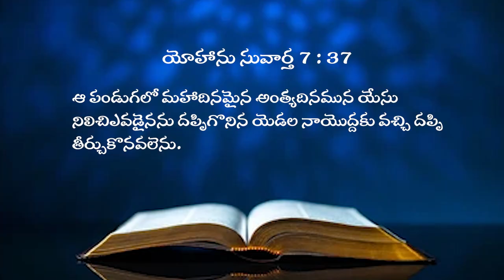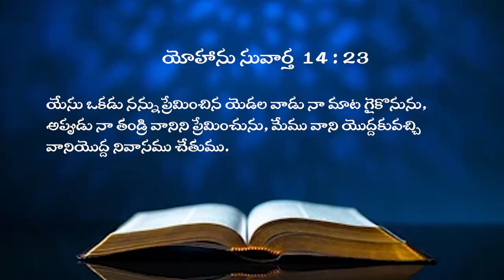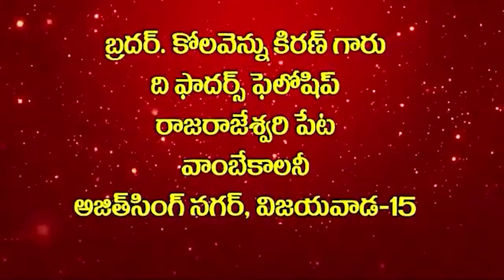Bro Kiran kolavennu garu 24 09 24 అంశం : నా యొద్దకు రండి